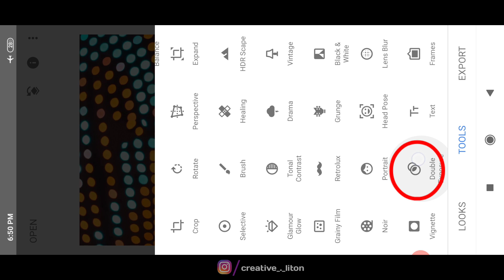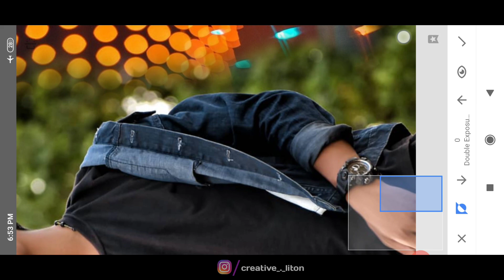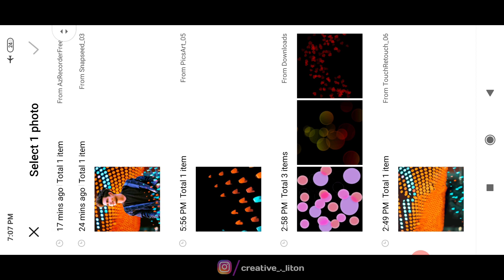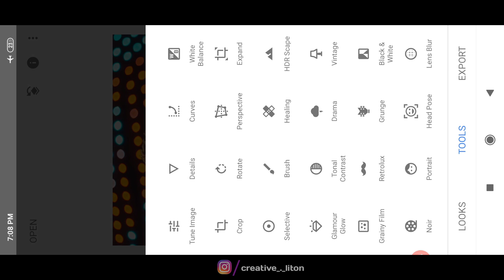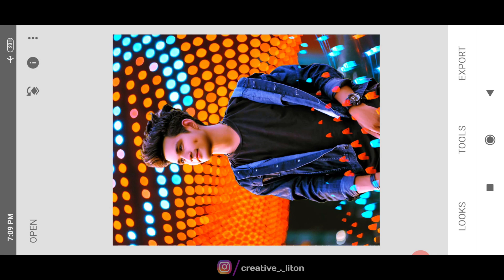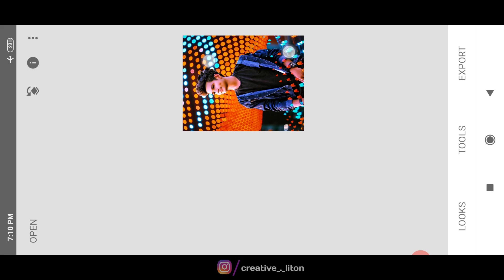Snapseed Bokeh Effect Photo Editing 2020 | Bokeh Background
Snapseed Bokeh Background Color
Snapseed Bokeh Effect
Snapseed Best Bokeh Photo Editing
Snapseed Tutorial

Music credit ▶️

/musicbynorimaki
x2MwcSjeLOg

/01TefQahcHg